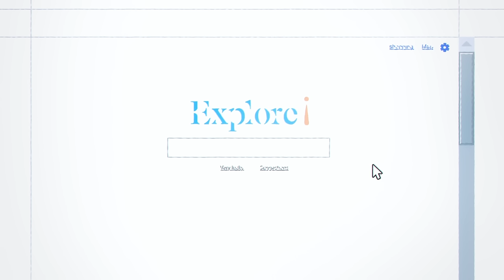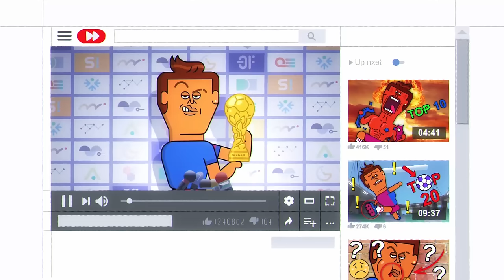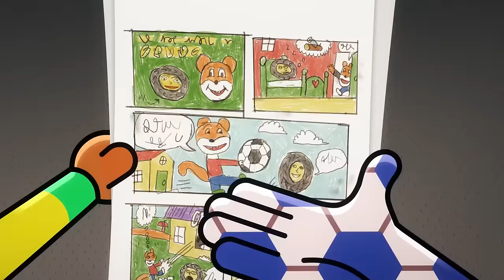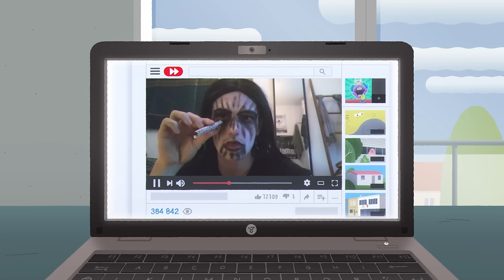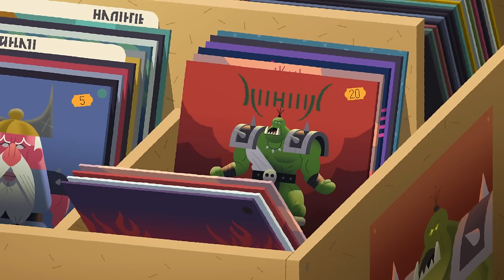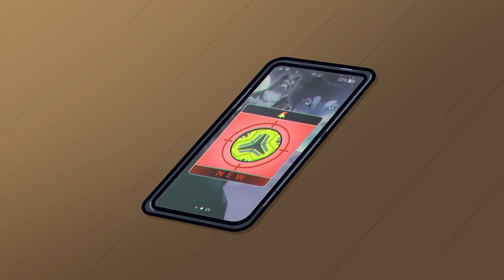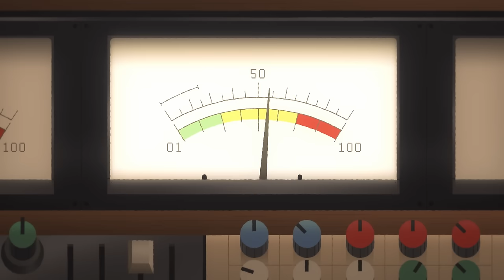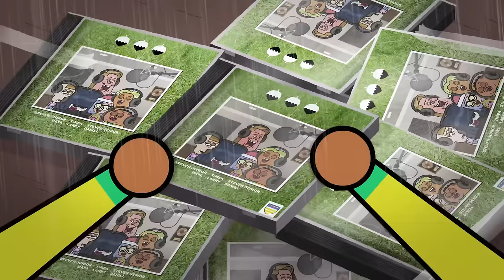Coach Me If You Can ⚽ SUSPICIOUS GRANDMA 😒 Full Episodes in HD